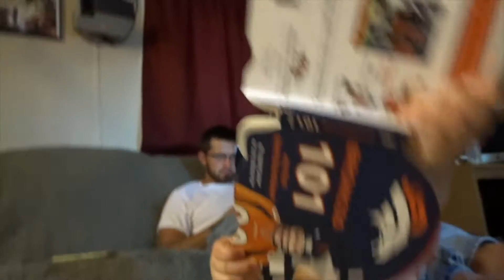Rolling On A Basketball | 9/30/2016 | DailyTaylorLea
Hey guys!

New videos daily (unless I end up having internet problems or am lacking internet)

Love Always,
Taylor Lea